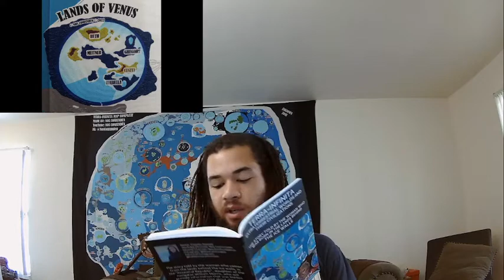Terra-Infinita Map; "The Lands Of Venus!"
Reading the Book, "Terra-Infinita Extraterrestrial Worlds And Their Civilizations."
Chapter 5 - The Lands of Venus
The story told by the woman who comes from the lands behind the ice walls, in the "Ancestral Republic", daughter of the navigator William Morris, who will provide information that was hidden from us for a long time about the worlds that are crossing the poles and the secrets of extraterrestrial civilizations. We will also be able to discover the human history before the Last Reset and the continuation of what happened to her father when he returned to our lands. This can change everything.